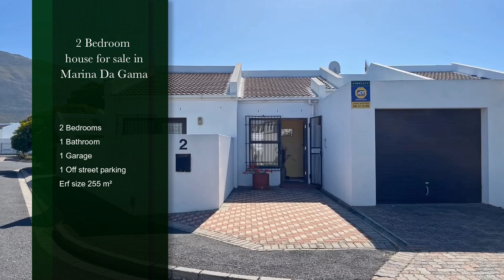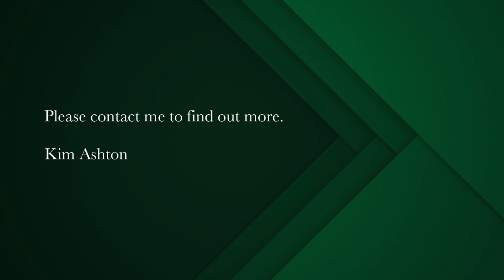2 bedroom house for sale in Marina Da Gama | Pam Golding Properties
Sunny secure home in quiet cul de sac
Loving home looking for new owner! Ideal lock up 'n go! Well positioned, enjoy nature walks on Park Island, 5 min drive to Muizenberg Beach, and Shopping Centre nearby.

* Drive into your own auto garage, with direct access
* Open plan kitchen to a welcoming lounge/dining room, with great afternoon light
* Bedrooms well-sized to accommodate king size beds
* Main bedroom plenty built in cupboards
* 2nd bedroom leads onto private courtyard
* Office space/workshop potential off garage
* Enclosed private garden, perfect for pets and summer barbeques